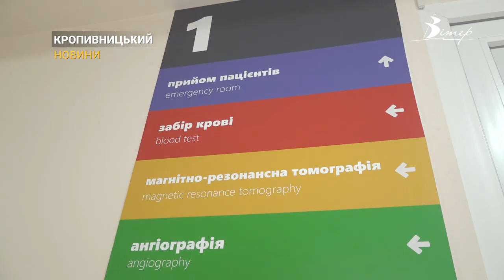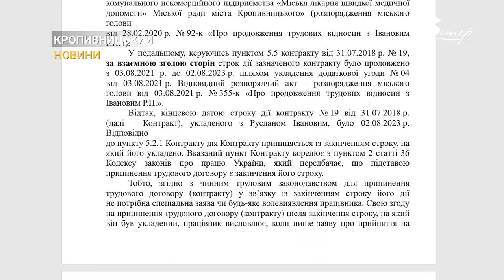Сам захотів, чи звільнили? В Кропивницькому керівник однієї з лікарень каже: його усунули з посади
Колишній керівник четвертої лікарні, що в Кропивницькому,  Руслан Іванов стверджує, що його недоброчесно витіснили з керуючої посади. Після 5- ти років роботи у лікарні Іванов мав намір продовжити контракт. Каже,  юристи міської ради попросили написати дві заяви: одну на продовження контракту, а іншу на звільнення без вказання дати. Іванов так і зробив, за словами чоловіка, після цього  його  звільнили. Наступного дня «Міська лікарня швидкої медичної допомоги» Кропивницької міської ради» об‘єдналась з пологовим будинком, директором нового медзакладу назначили Людмилу Романів.